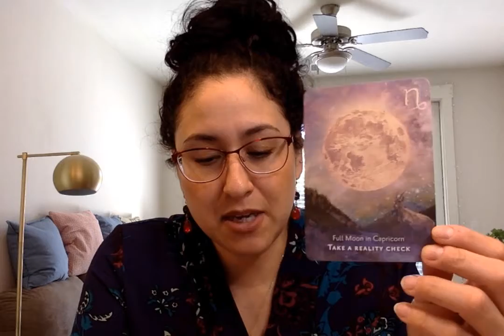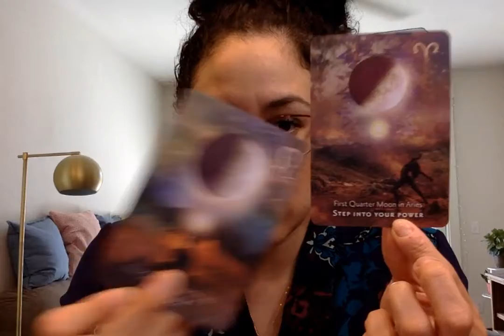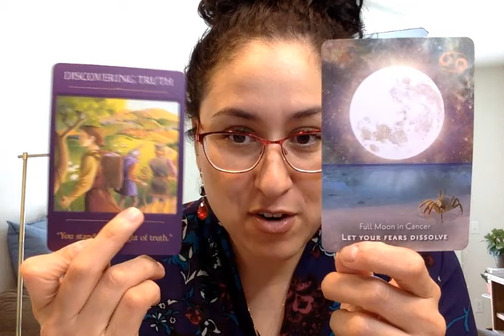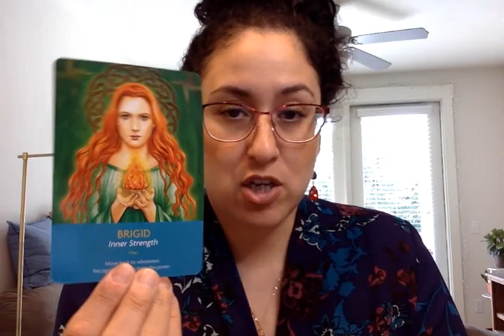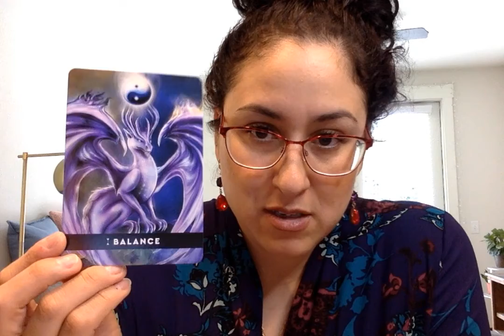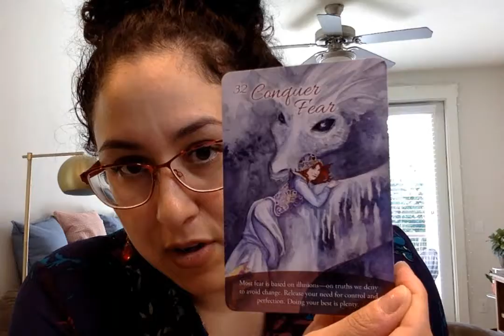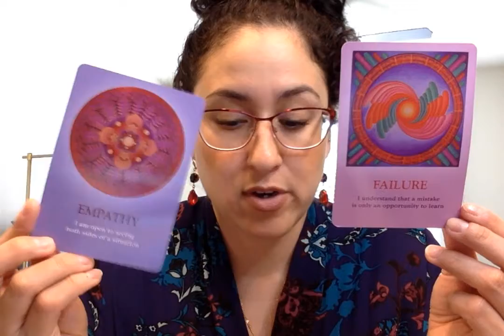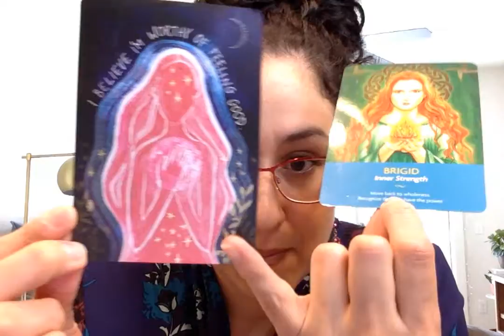* Cancer * Time to Step into Your Power - You Know Your Value! New Moon in Taurus 2022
Welcome to your New Moon/Solar Eclipe in Taurus reading for Saturday, April 30! I do not ascribe timelines or dates to my readings, so whenever you watch these, know there's a message for you.